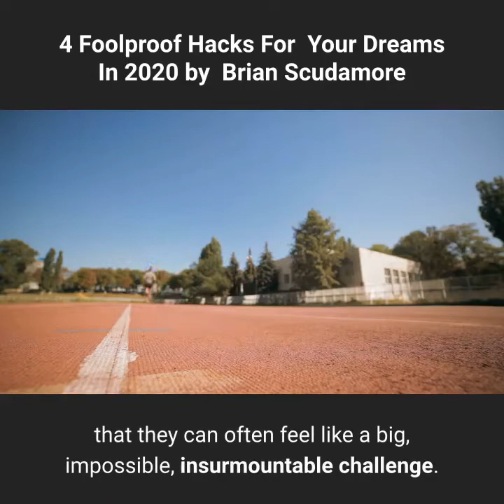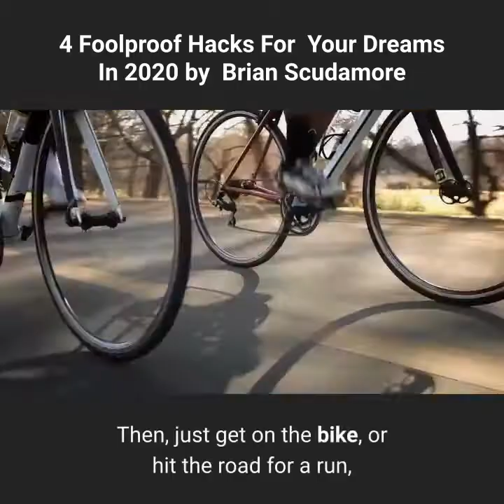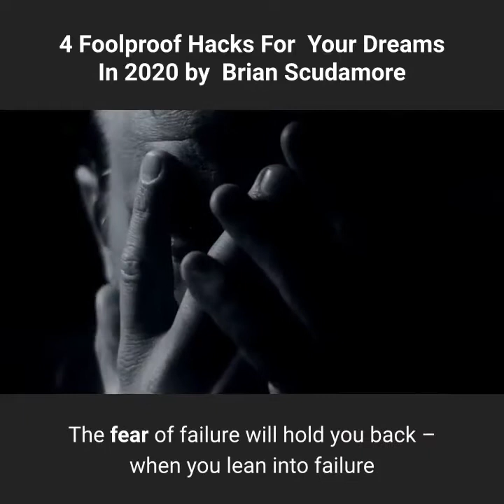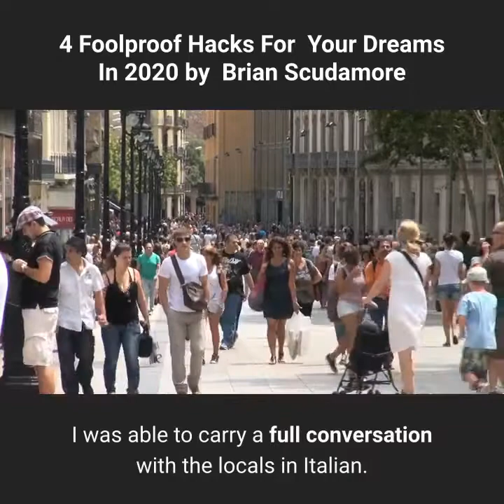4 Foolproof Hacks for your Dreams in 2020 by Brian Scudamore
CCTO: Brian Scudamore